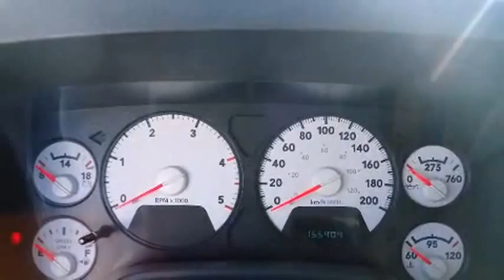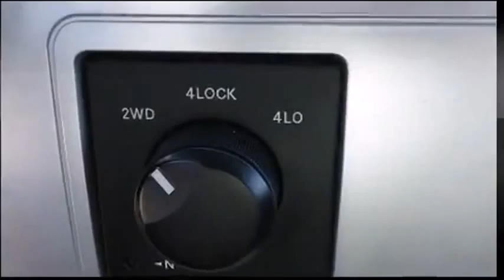2006 Dodge Ram 2500 - Grande Prairie, AB - Stock#13LT5546A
This 2006 Dodge Ram 2500 has a 5.9 litre DIESEL engine! In excellent shape, the only reason this was traded in was because the customer no longer needed the towing capacity that this truck offered. Anyone that has been looking for a truck of this nature knows how hard they are to find in this kind of shape.